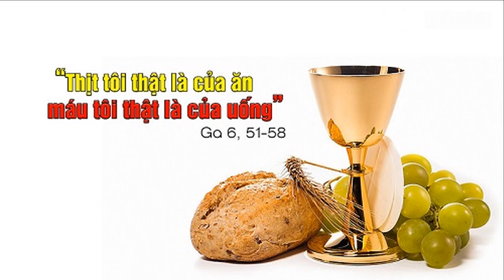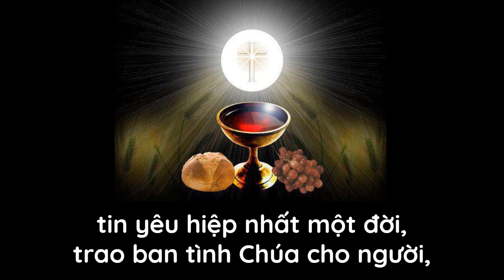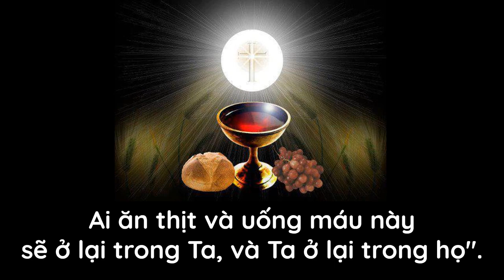LƯƠNG THỰC TRƯỜNG SINH - LM Thái Nguyên_Lễ Mình Máu Chúa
►Ca hiệp lễ Chúa nhật Mình Máu Chúa
💖Chúng con xin chân thành cám ơn tất cả mọi người đã luôn yêu thương và ủng hộ kênh để lan tỏa tình yêu Thiên Chúa đến với mọi người.